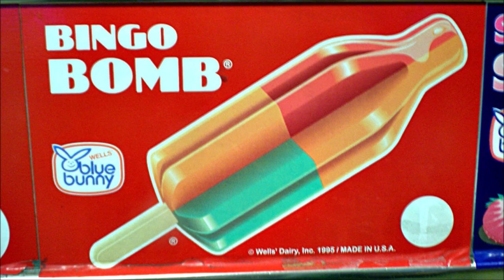The Cuphead Show! | Season 2 (2022) HONEST REVIEW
💀 UTG BRUTALLY HONEST SERIES REVIEW 💀
🎥 BONUS Honest Review
🍿 The Cuphead Show! Season 2
🎬 It's time to step back into the Inkwell Isle for more fun with Cuphead and Mugman in Netflix's continuation of the popular video game! What foes will be faced this time, and have improvements been made upon the first Season? Connor investigates to find out!